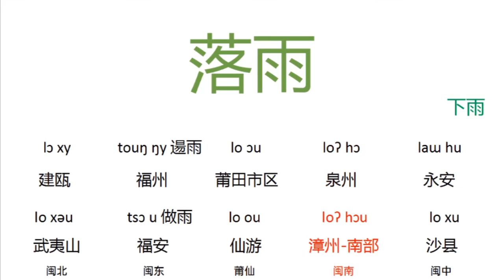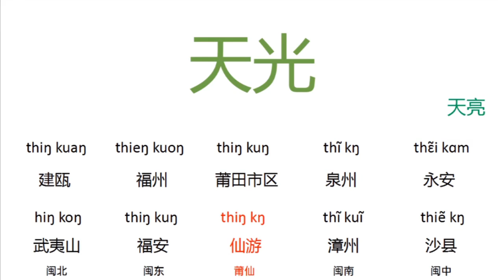福建地區方言系列！第一彈！不僅僅是閩南話哈！为什么说福建话是群魔乱舞？